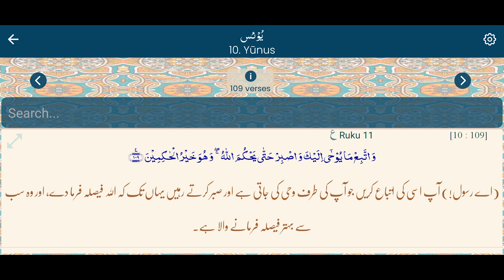Quran Urdu Tilawat | Clip:29 - Surah Yunus Part 2- Ayat 46-109 | Being Zaryab | Ramadan Mission 2023